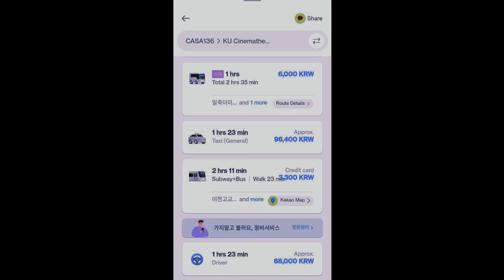KANTARA in KOREA 🇰🇷 | ಕೊರಿಯಾದಲ್ಲಿ ಕಾಂತಾರ❤️ | JK Jayakar Kundapura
ಕಾಂತಾರ ನಮ್ಮ ಹೆಮ್ಮೆ❤️
Our Pride KANTARA

Please let me know if you want to feel anything from Korea I will do my best as your friend,
Because I'm in your DREAMLAND South Korea

Please do comments
Let's spread Kannada
Let's spread Kundapura Kannada